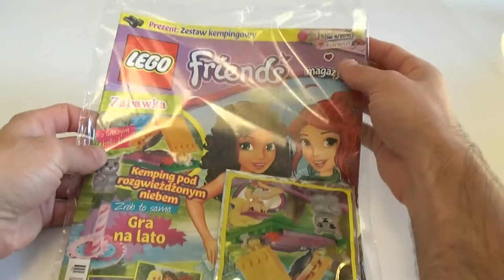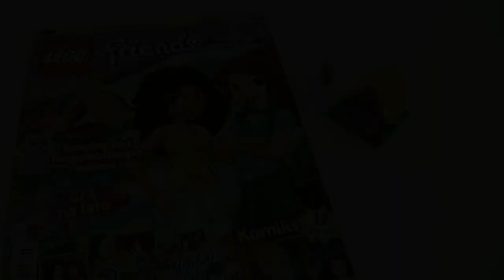Magazyn Lego Friends - Zestaw Kempingowy - Rabbit and hutch - 6/2016 - Recenzja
Seria: Magazyn Lego Friends
Nazwa: Zestaw kempingowy
Numer: 6 / 2016
Data wydania: 2016
Liczba części: 17 + króliczek
Cena za część: 0,58 zł